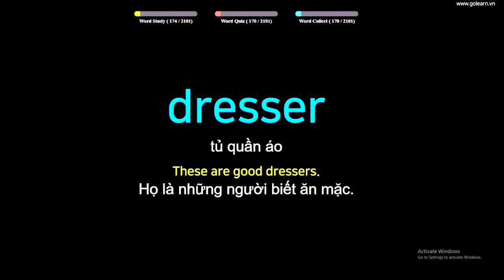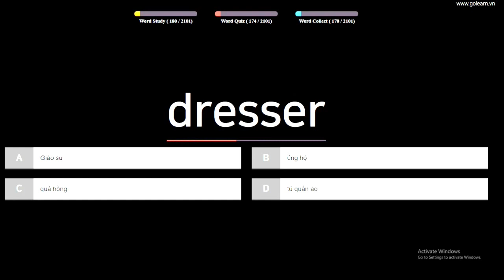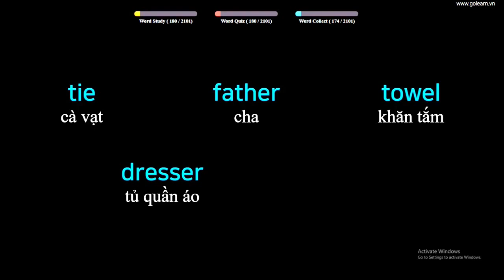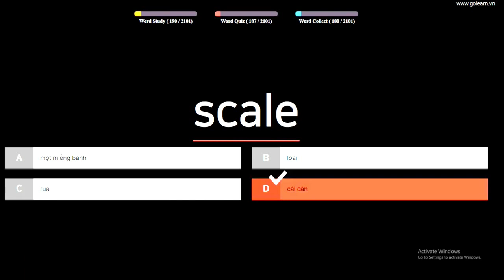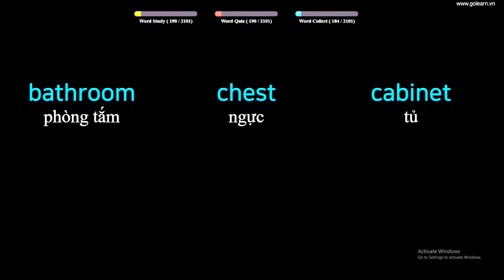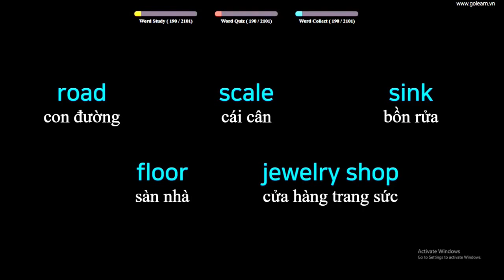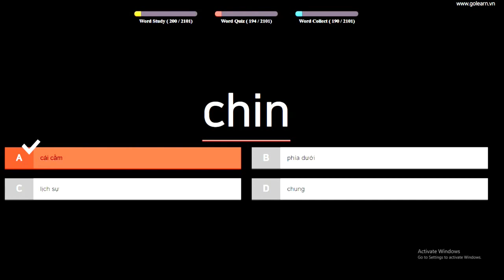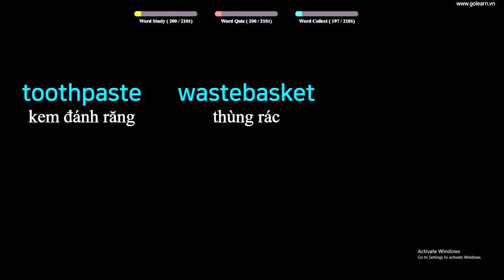English to Vietnamese Vocabulary Words Translate - PART 6